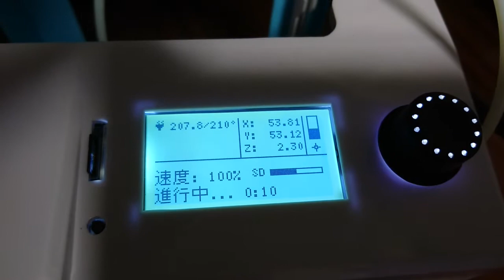1万7千円くらいの激安3Dプリンター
組み立て済み、Amazonで1万7千円くらいで購入